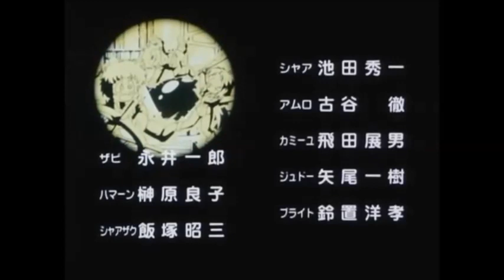Tokyo Boogie Night ヘビーメタルアレンジ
SDガンダム30周年なので、メタルアレンジしてみました。本来ならば私がメタルの如く歌う予定でしたが、キーが合わず歌えなかったので、一緒にバンドやってるボーカルの女の子に歌ってもらったらこんな感じになりました。よろしくお願いします。
歌：Saori超合金のサオリ　アレンジ：ツカーサ

Twitterやってます！ぜひチェックお願いします！

ツカーサ@リアルヘビメタガンダム【当然サンライズ非公式】 (@tsukahsa001)さんをチェックしよう